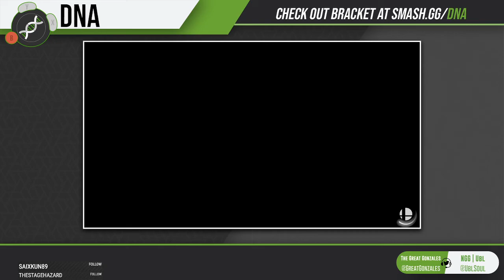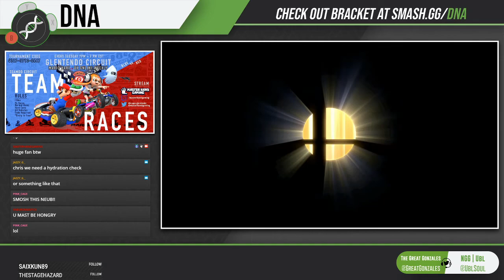DNA.EXE S6:W10 - BB | Sparky (Duck Hunt) Vs. TH | Shineburst (Incineroar) - W Quarterfinals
06.04.20 - DNA S6W10 - Smash Ultimate Weekly Online Tournament (Season 6 - Week 10)